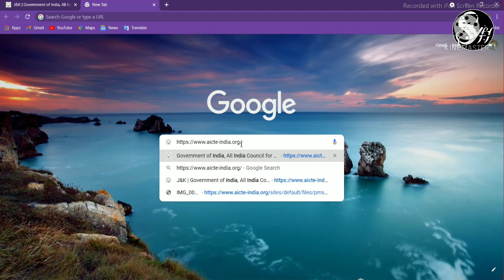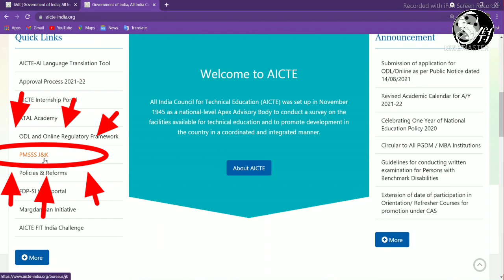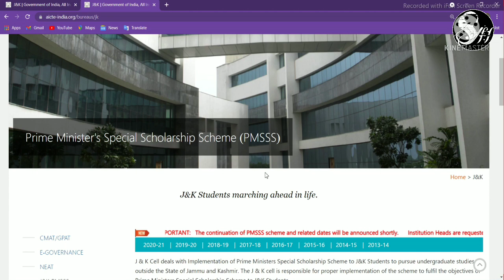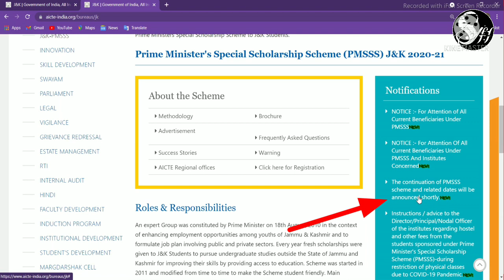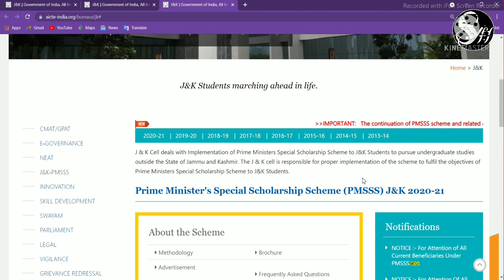Pmsss Registration Open for students in 2021-22 🍁 SHABIR HASSAN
Full Detail About Pmsss Registration Open for students in 2021-22 🍁 SHABIR HASSAN

Pmsss Registration Open hogi session 2021-22 ka liya kya ?

QUERIES SOLVED:-

What is JK-Pmsss ?
Pmsss Registration Open for students in 2021-22.
Pmsss Registration Dates will be announced Shortly.
Pmsss Registration Open/Close for Students.

CAMERA :
                  Red mi note 5

CAMERA STAND

EAR PHONE

#🍁SHABIR HASSAN
PmsssRegistration2021-22
Pmsss_2021-22
#🍁 SHABIR HASSAN
SHABIR HASSAN
Details Pmsss Registration Open for students in 2021-22 🍁 SHABIR HASSAN
Latest update for jk pmsss
pmsss Scholarship Registration Form
jk-pmsss Scholarship Registration Form Open For Session 2021-22 🍁SHABIR HASSAN

🍁SHABIR HASSAN
     🍁SHABIR
     🍁HASSAN
SHABIR HASSAN
     SHABIR
    HASSAN
🍁ShabirHassan
     🍁Shabir
     🍁Hassan
ShabirHassan
     Shabir
     Hassan
🍁shabirhassan
     🍁shabir
     🍁hassan
shabirhassan
     shabir
     hassan